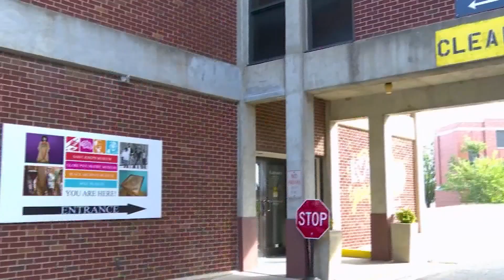St. Joseph Museums announce first Holiday Homes Tour